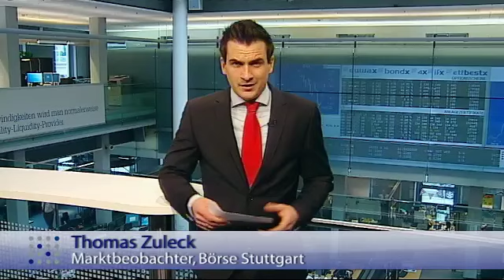DAX: 8.000 Punkte wieder in Reichweite?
Hinter dem deutschen Leitindex liegt endlich wieder eine erfolgreiche Handelswoche. Auf Wochensicht kann der deutsche Leitindex rund 300 Punkte zulegen. Im Fokus der Anleger standen diesmal zahlreiche Unternehmenszahlen wie beispielsweise BASF, MAN oder auch Samsung. Der Wochenrückblick von der Börse Stuttgart.